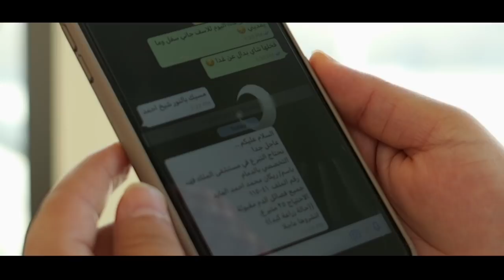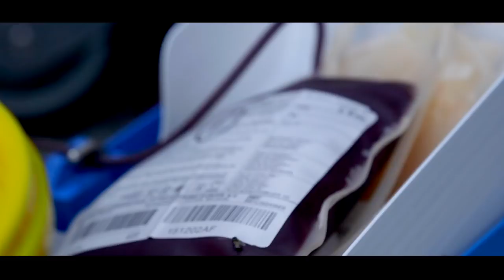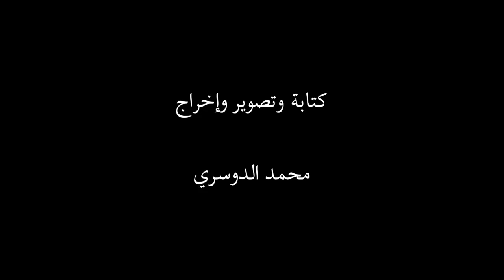فيلم آثِرْ | Ather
بين كل سُباتٍ ومعيش نمر بمواقف لا حصر لها ، تربطنا بآخرين " ولنا القرار " .

أنا أَقرر | I decide❗️

ماذا لو أخبرتك بأن دقيقةً واحدة من قرارك قد تُحدث فرقًا إيجابيًا شاسعًا في يومك وعلى غيرك!؟
وهذا ماستشاهده بفيلم " آثِرْ " ..